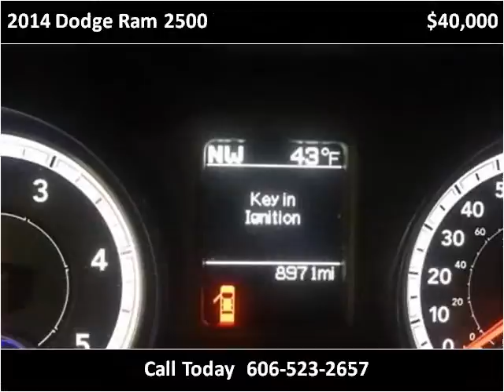2014 Dodge Ram 2500 Used Cars Corbin KY